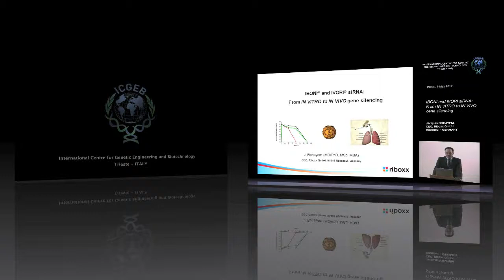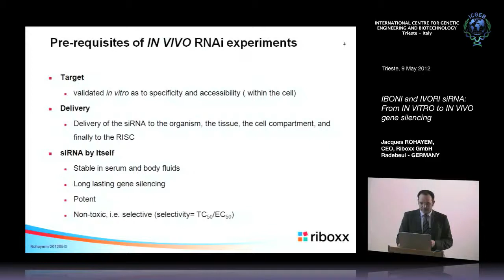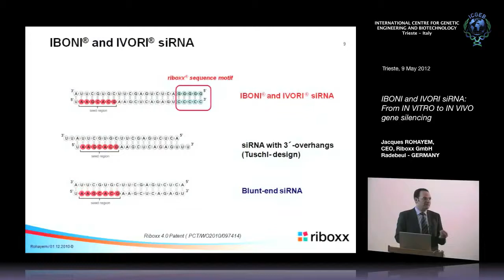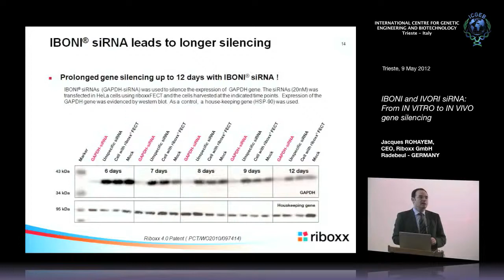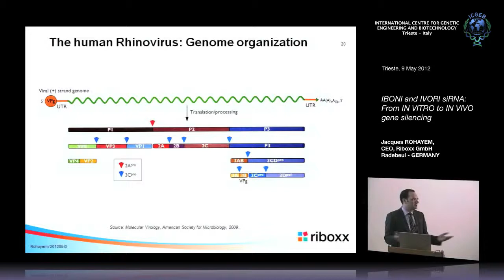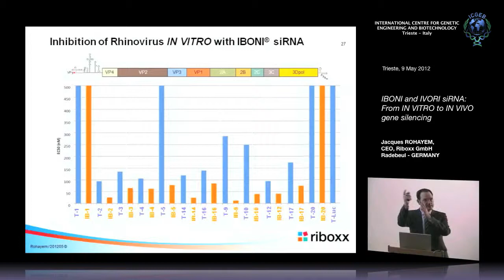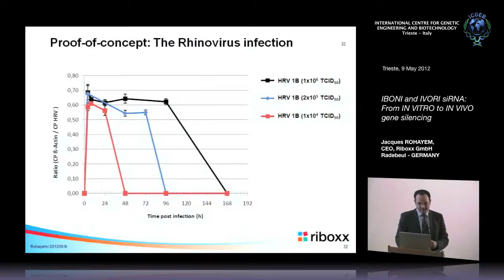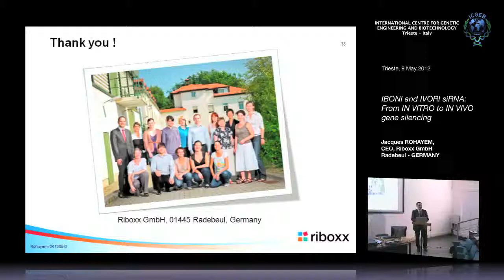J. Rohayem - IBONI and IVORI siRNA: From IN VITRO to IN VIVO gene silencing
Jacques Rohayem, CEO, Riboxx GmbH Radebeul - GERMANY, speaks on "IBONI and IVORI siRNA: From IN VITRO to IN VIVO gene silencing". This seminar has been recorded by ICGEB Trieste